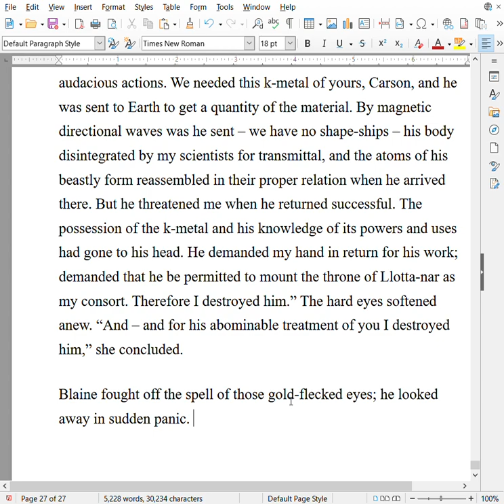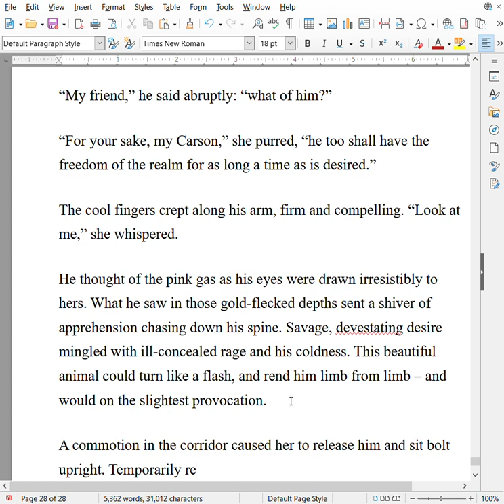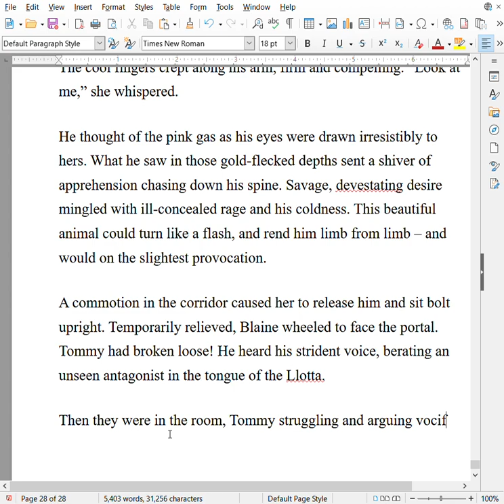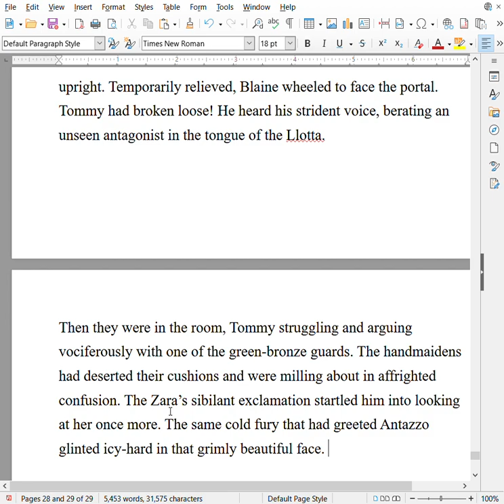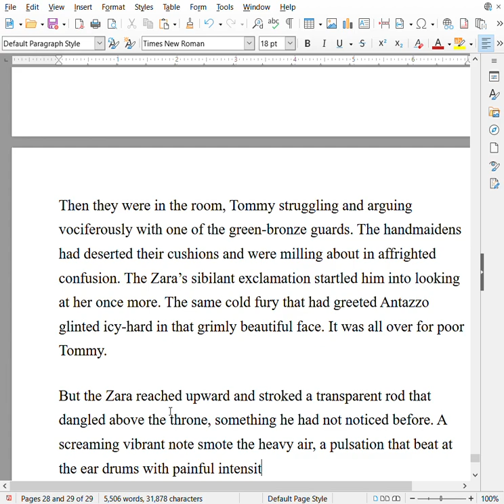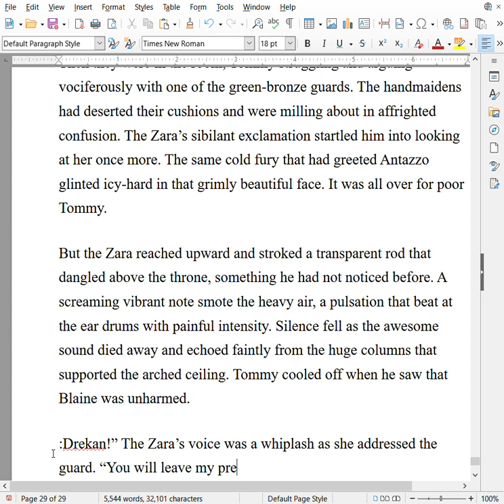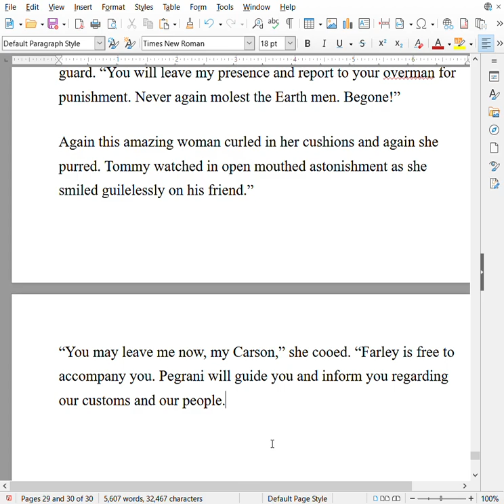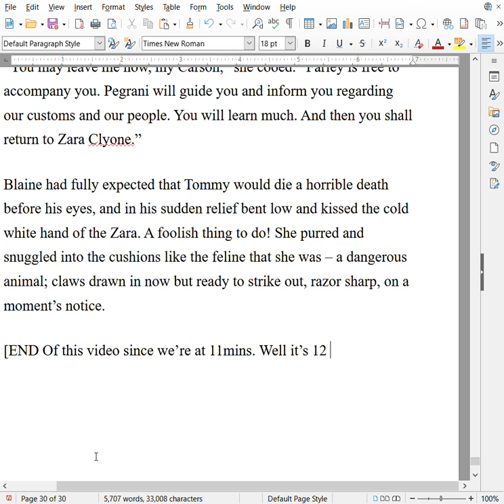#08 Transcribing The Copper Clad World, by Harl Vincent into actual text